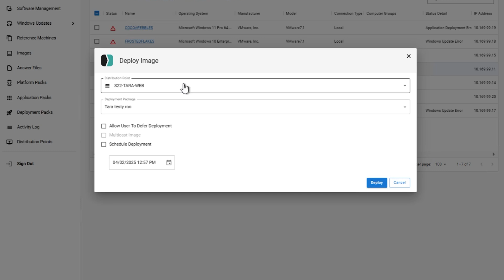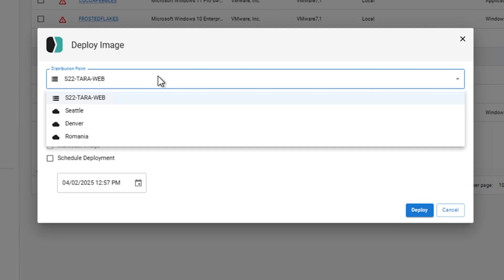SmartDeploy – Getting Started Part 9: Deploy your image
New to SmartDeploy’s Windows imaging tool? We break down the basics for you in this Getting Started video series — taking you from installation and setup to creating and deploying your hardware-independent image to any Windows device anywhere.

Learn how to create your virtual reference machine, answer file, and boot media using simple built-in wizards. And how you can save time with features like SmartDeploy’s library of 1,500+ prebuilt driver packs covering major business-class models.

Life may be complicated, but IT doesn’t have to be.